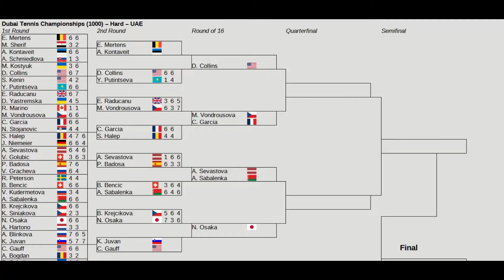Dubai Tennis Championships 2023 | Kaja Juvan vs Coco Gauff | 2nd Round | AO Tennis 2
Dubai Tennis CHampionships (WTA 1000)